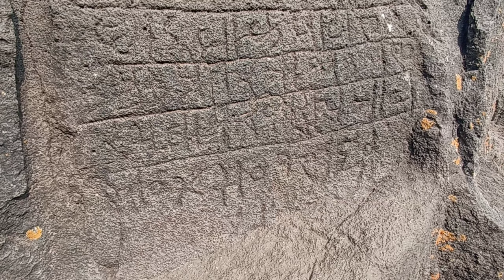| Gorakhhad Fort | November Trek |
The Gorakhgad Fort is located in the Sahyadri Mountain Range in the Thane District of Maharashtra. It is nearly three hours away from Mumbai City and is one of the tougher treks located near the city of Mumbai.

While very little is known about the history of the Gorakhgad Fort, what we do know is that the fort was said to be of great importance during the reign of Shahaji Raje and during the time of Chatrapati Shivaji, the fort was primarily used as a stopover point for the journey between Junnar to Naneghat.